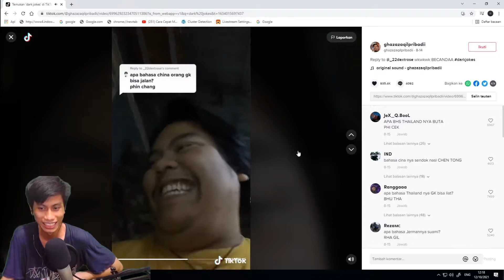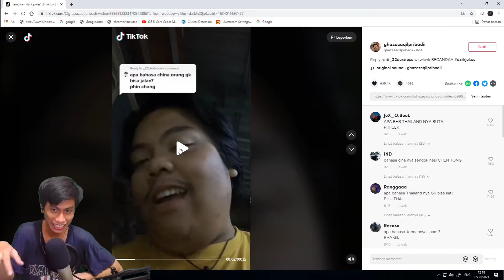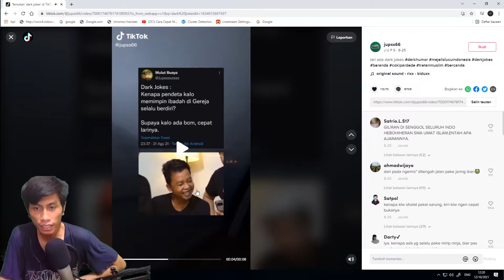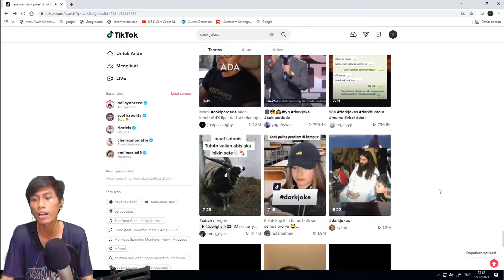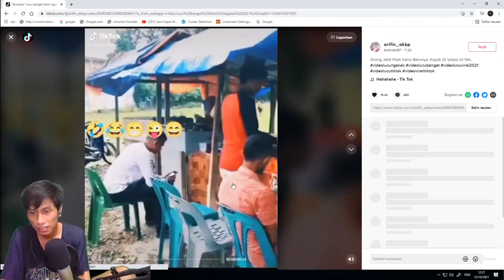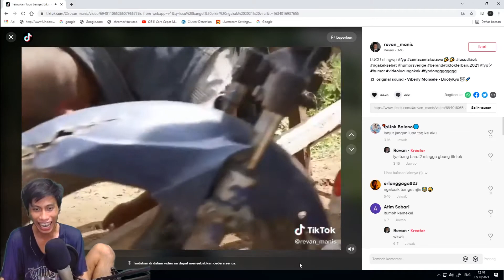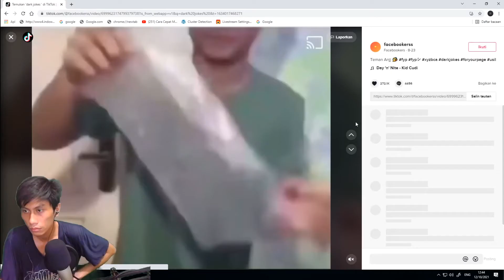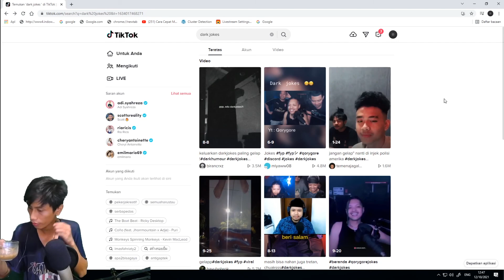DARK JOKES MEMBUAT ANDA TERSENYUM - TIKTOD BE LIKE #2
Pada konten kali ini gw gk main free fire dulu ya, melainkan reaction tiktok ya

Bantu Donasi Agar Channel Ini Tetap Berkembang Bisa Pakai (Ovo, Gopay, Dana)

Spek PC:
Motherboard Asrock H310M
Intel I3 8100 Coffelake
RAM 16 GB 2666HMZ Geil Evo Potenza
GTX 1060 6GB Digital Alliance Pailit
HDD 2TB WD Enterprise
SSD 120GB Galax
PSU Gamemax 550watt 80+ Gold
Casing Cube Gaming Slander